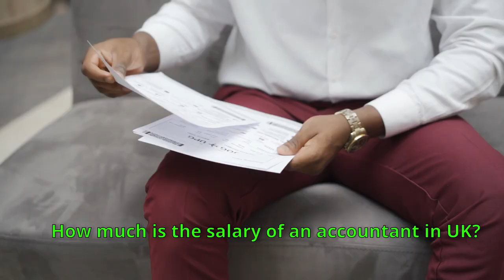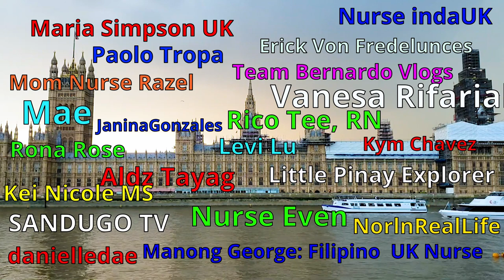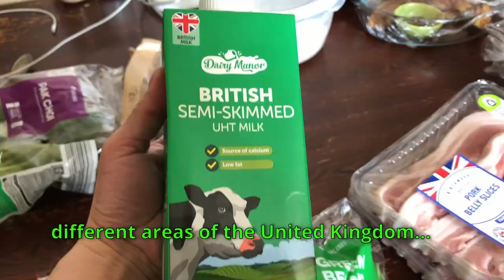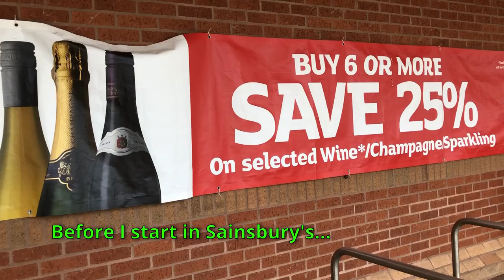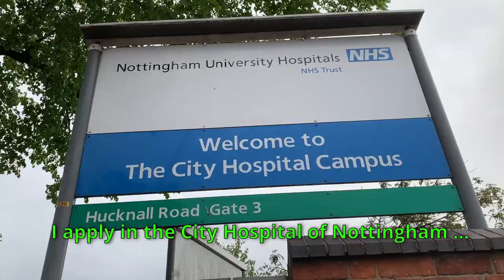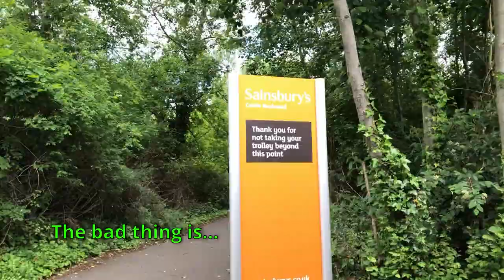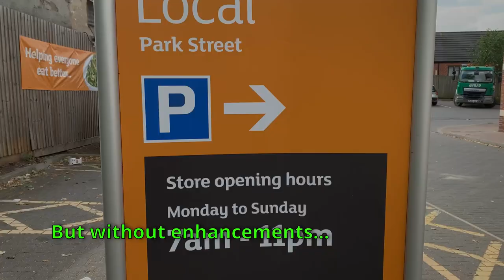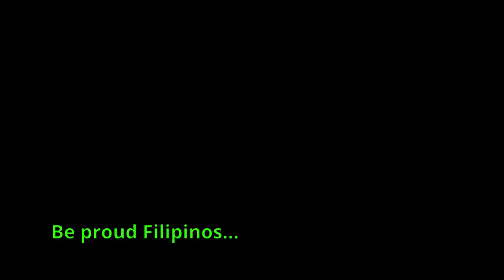PINOY CLEANER IN THE UK... HOW MUCH IS YOUR SALARY? Part One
One of the easiest work to find here in the UK is a cleaning job. You can find cleaning job anywhere.  For me I'm working as a cleaner in the hospital.

I'm assigned to a ward which is busier than usual. But I like the hustle and bustle. It keeps you going and going. Salary are well compensated for a janitorial job. For a new migrant Filipino  here in the UK, I can recommend that if you have problem finding a job here, try applying as a cleaner.  A cleaner in the hospital is better if you can find one. This is only for my own experience.
This only the Part One of the segment...

Part two will be shown next week...

For The Way it goes... Filipino Living in the UK